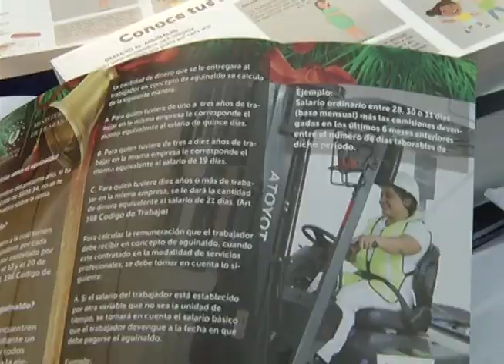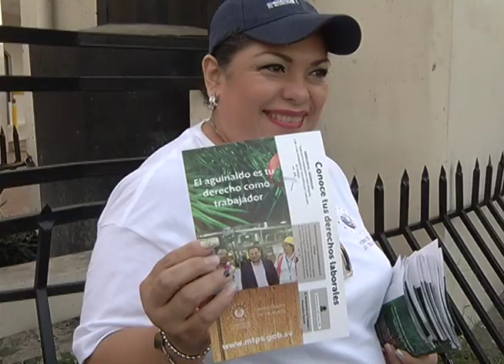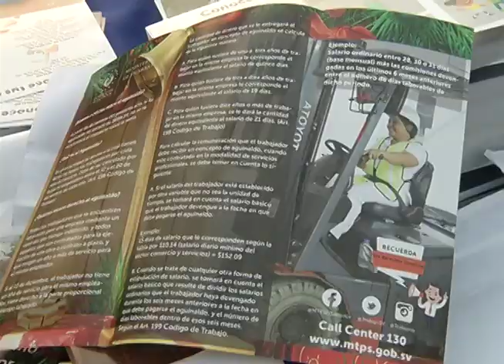Lanzan campaña Defiende tu Aguinaldo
El Ministerio de Trabajo lanzó la campaña defiende tu aguinaldo, el objetivo es que la población conozca sus derechos laborales.